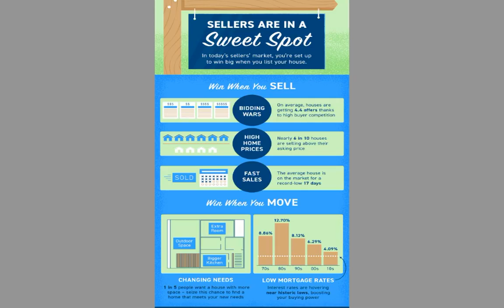Real Estate in a Minute - Sellers Are in a Sweet Spot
I examine how sellers are in a great position when they list their house.